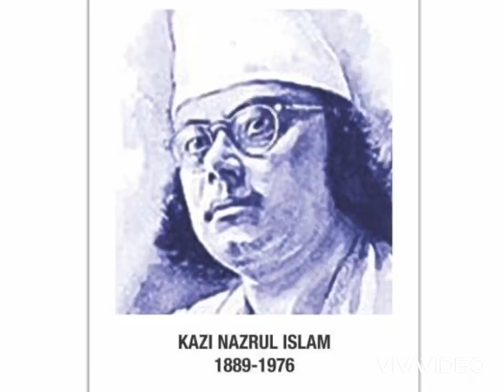Nazrul jayanti 2020 ||Kazi Nazrul Islam jayanti greetings, wishes,WhatsApp Status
Nazrul jayanti wishes to all!!’
It is the birthday of Kazi Nazrul Islam, the national poet of Bangladesh on May 24.